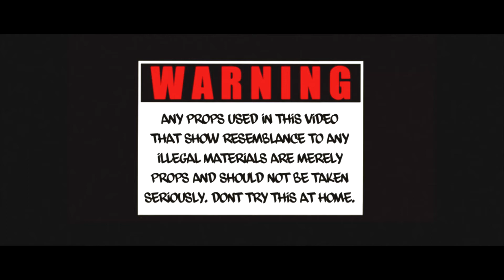S.H.E THE SAVAGE | BIG CASH